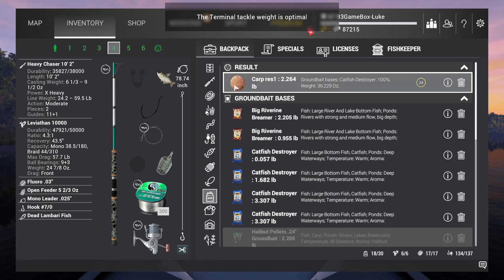Marron River - Fishing Planet - Catfish Farm - Xp / Money Farm Marron River Bolivia, South America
Found A New Spot at Marron River Bolivia Fishing Planet Great Place To Farm Catfish, Keep in Mind You Will Need Strong Rods Or You Will Struggle Like Me :D Hope You Will Enjoy The Video And Don't Forget to Hit That Like If You Like My Content It Really Helps!

"TIMESTAMPS"

"00:05" - XP Farm Marron River Fishing Planet Unique & Trophy Catfish